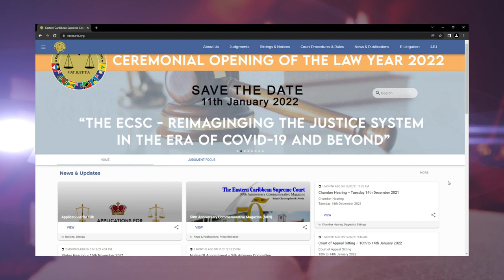ECSC virtual opening of the Law Year 2022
The Eastern Caribbean Supreme Court invites you to the Virtual Opening of the Law Year 2022 on Tuesday, January 11 2022, at 10 a.m. Join Her Ladyship, The Hon. Dame Janice M. Pereira, DBE, LL.D., Chief Justice and other distinguished speakers from the Inner and Utter Bar across the OECS, as they address you under the theme 'The ECSC: Re-imagining the Justice System in the Era of COVID-19 and Beyond'.